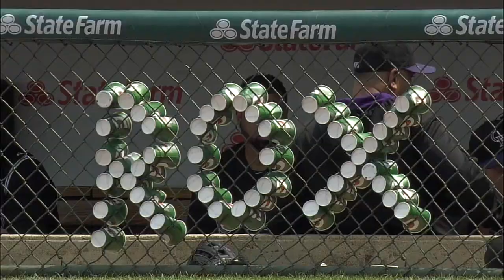Cubs counter Rox dugout antics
7/31/14: The Cubs use cups to spell their team name in response to the spelling of 'Rox' in the opposing dugout